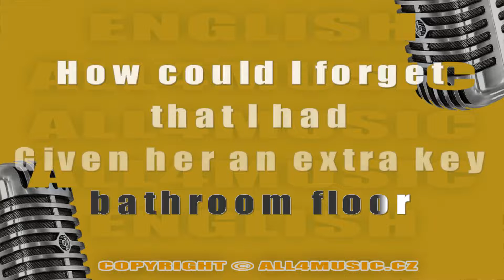KJ0495 SHAGGY-It Wasn't Me (Karaoke verze)